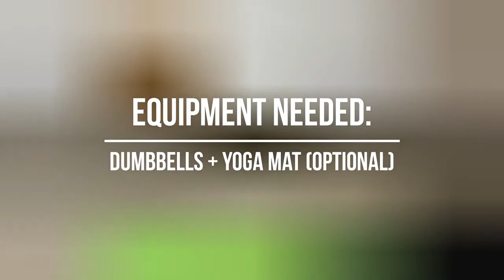30 MIN Push Workout using DUMBBELLS ONLY (Chest Shoulders Triceps) - 4 WEEK TRANSFORMATION CHALLENGE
This is a 30 MIN Push Workout using DUMBBELLS ONLY (Chest Shoulders Triceps) . It's a follow along workout video that you can do at home or anywhere you'd like. This is Day 22 of the 4 WEEK TRANSFORMATION CHALLENGE.. WEEK 4! Finish this week off strong!

✅ XFactor Fitness App Link:
onelink.to/vyst7r

ABOUT ME:
I am a fulltime Father and Husband.  My first priority in life is to provide for my family and make sure they are enjoying every bit of their life. My second priority is my XFACTOR FITNESS Family!

I created this Fitness Channel to motivate, educate, and most importantly ENTERTAIN! My goal is to motivate all individuals  to change their lifestyles or make them better.  The right way to live your life is the way that makes you the happiest.

In my videos, I'm always speaking from my experience, as well as my knowledge on fitness and health. I am a certified Sports Nutritionist with over 15 years of practice in the sport/lifestyle. This channel will give viewers advice on working out, eating healthier, and living more free while barking on a new fitness journey. I hope I can help at least ONE person change their life. I hope I can teach at least ONE person how to get stronger, lose weight, or maintain a balanced lifestyle.

Thank you for reading! Thank you for being you!